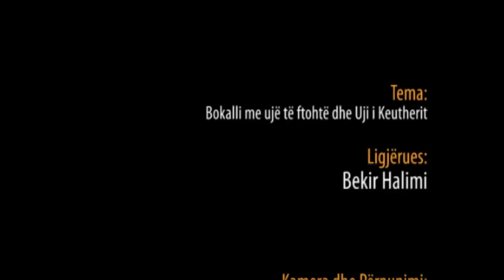78. Bokalli me Ujë të ftohtë dhe Uji i Keutherit - Hoxhë Bekir Halimi - Këndi